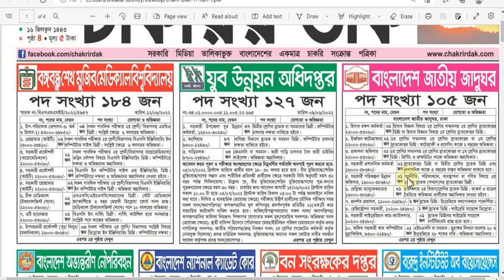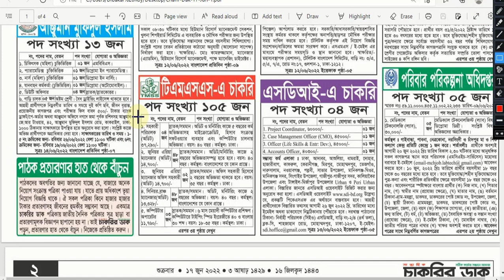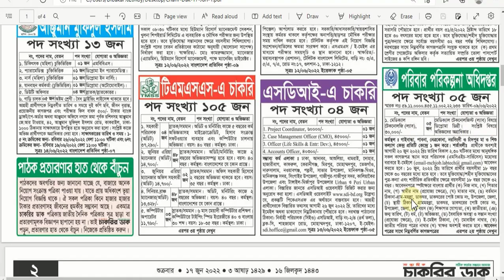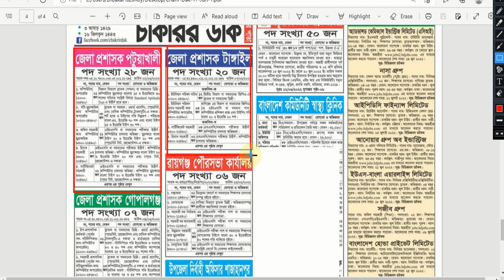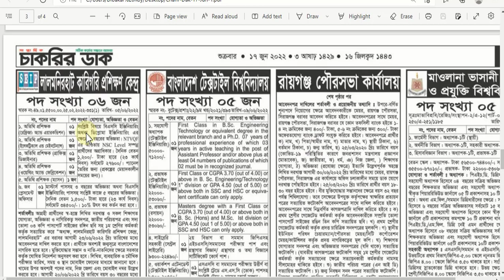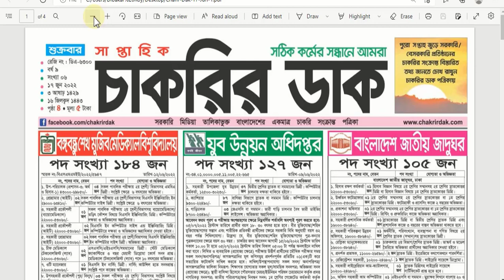Chakrir Dak Potrika 16 June 2022 #১৬ জুন ২০২২ সাপ্তাহিক চাকরির ডাক পত্রিকা.